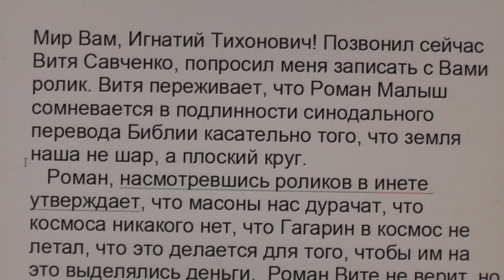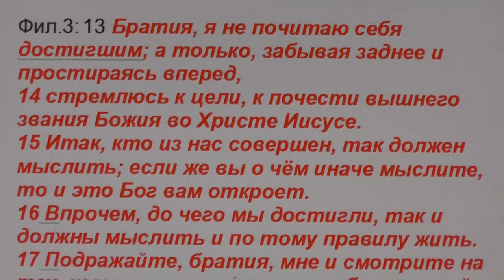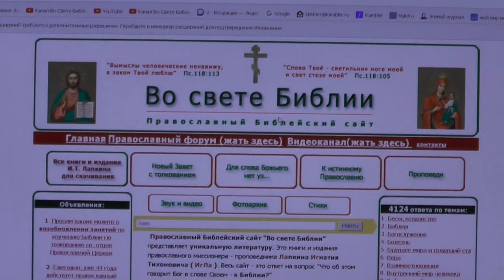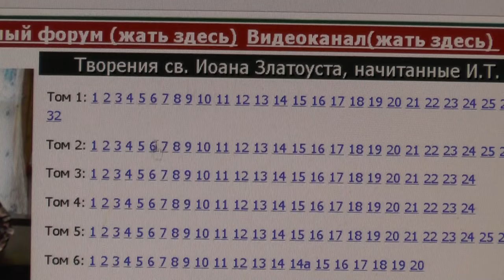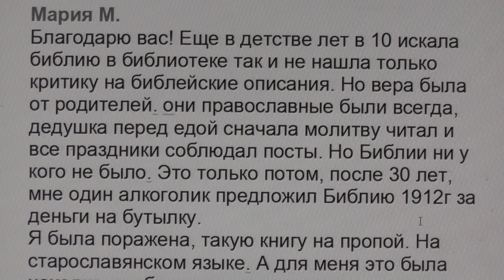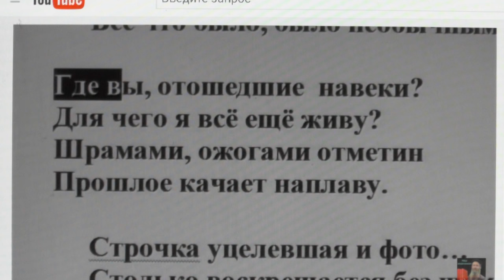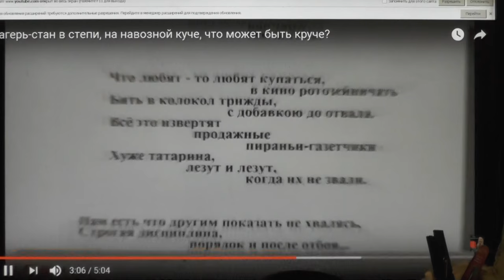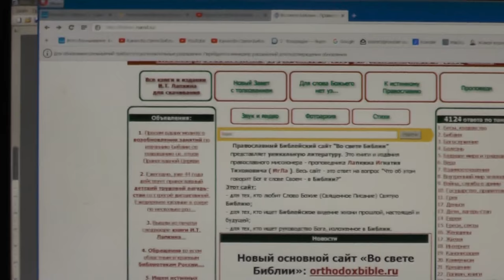№366. События дня. Иоан. 5:44. Как вы можете веровать, когда 12. 12.